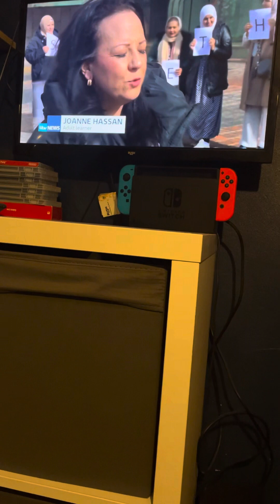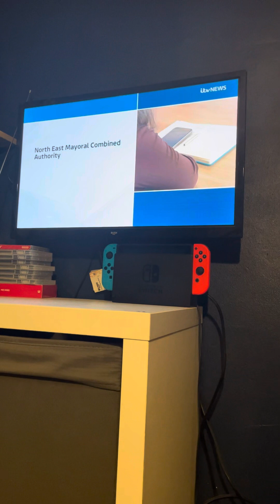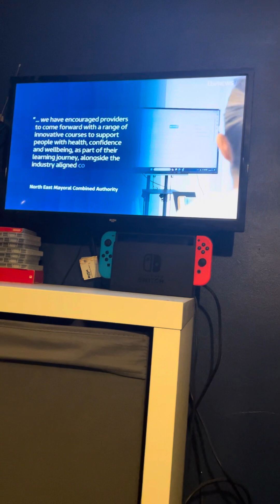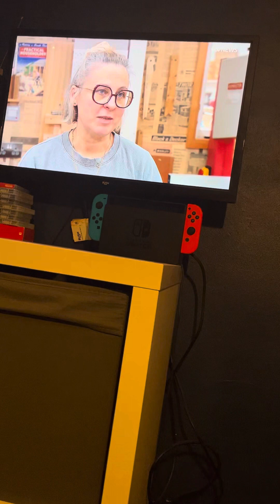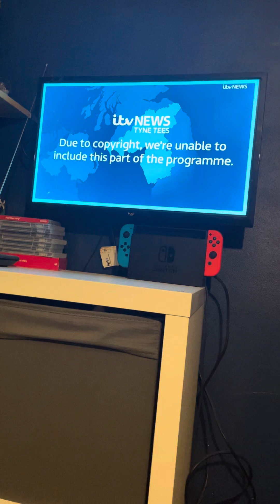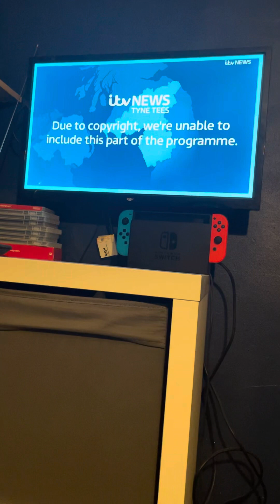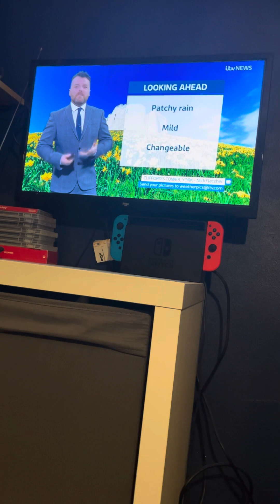ITV News Tyne Tees Tuesday 19th March 2024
Newscasters Amy Lea & Jonny Blair

Weather forecaster Ross Hutchinson

Channel Itv1

Time 18:00PM